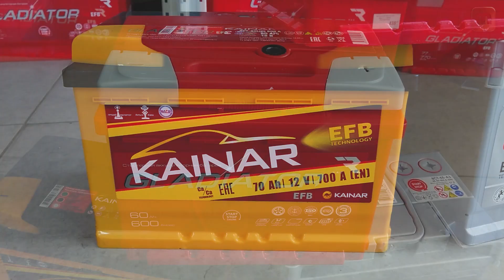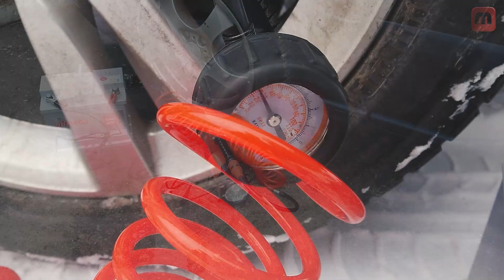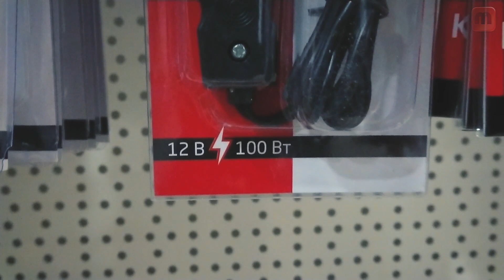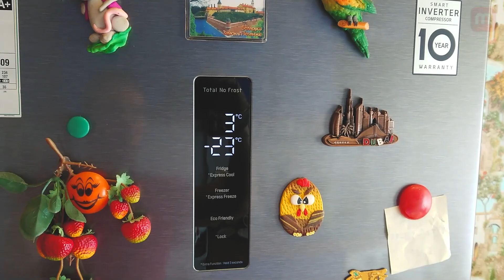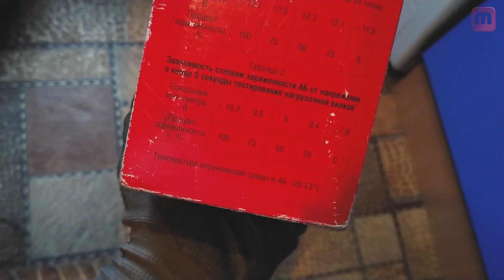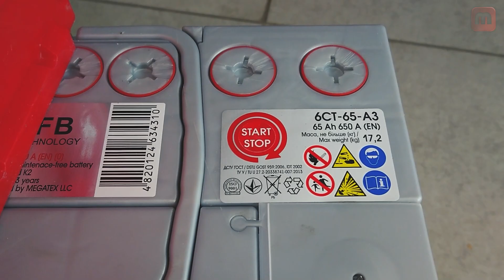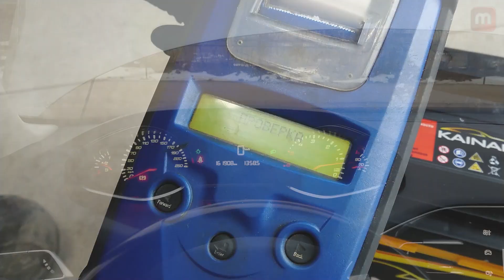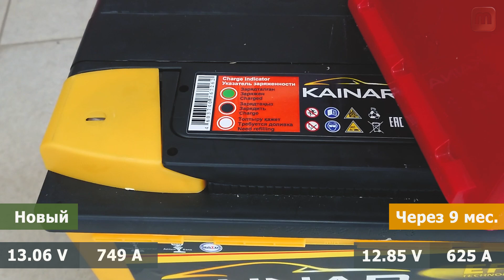Замораживаем бюджетные аккумуляторы. Gladiator, Kainar, Amega.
Продолжаю серию видео посвященных сравнению бюджетных аккумуляторов для легковых автомобилей. Gladiator, Kainar, Amega.В видео будут и ресурсные тесты на своём легковом автомобиле Peugeot 308, и использование аккумулятора для накачки колёс с помощью компрессора, а также заморозка бюджетных аккумуляторов при температуре минус 23 в холодильнике в течение месяца-посмотри, что из этого выйдет.